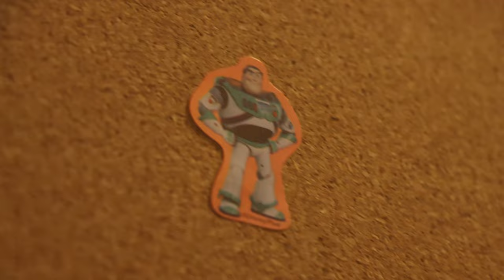this isn't how i remember toy story...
Welcome to the Movie Game Series! Where we're gonna be playing the reverse scenario of video game adaptations of movies! And first in our radar, it is of course Pixar's Toy Story 3. Some people hold a lot of nostalgia for this game. But let's see if it lives up to the hype as we retrace the plot points of that iconic Toy Story tale...